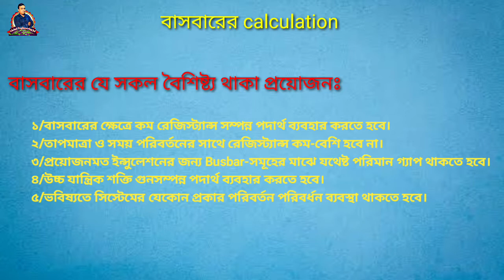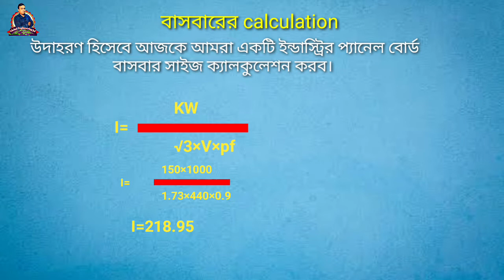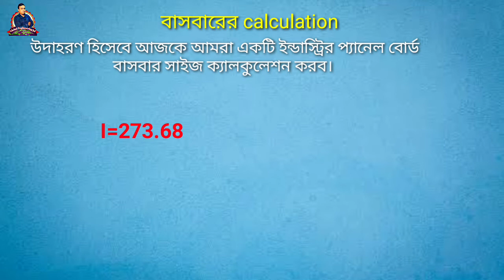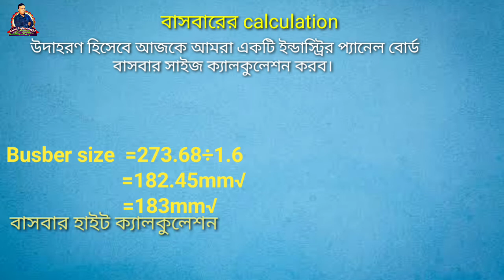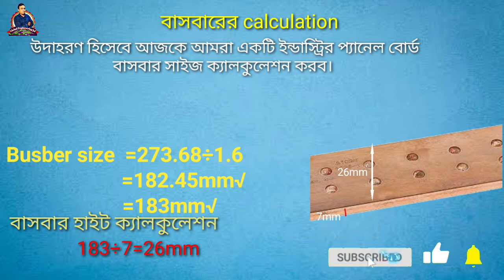Busbar size calculation as per ampere rating in Bangla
এই ভিডিওতে আলোচনা করা হয়েছে বাসবার_ক্যালকুলেশন এবং বাসবার_সিলেকশন নিয়ে আমরা,ইলেকট্রিক্যাল_প্যানেল_বোর্ড_বাসবার আমরা ব্যবহার করে থাকি সেই বাসবার কিভাবে ক্যালকুলেশন করে সেলেকশন করতে পারি তা দেখানো হয়েছে এই ভিডিওতে,

সঠিক নিয়মে কিভাবে বাসবার_ক্যালকুলেশন করতে হয় সেই ফর্মুলা এই ভিডিওতে উপস্থাপন করা হয়েছে, সঠিক নিয়মে আপনি যদি আপনার বাসবার_ক্যালকুলেশন না করেন তাহলে ঘটতে পারে বড় কোনো দুর্ঘটনার কারণ একটি বাসবার লাইন থেকে অসংখ্য লোড লাইন নেওয়া হয়ে থাকে ইন্ডাস্ট্রির ক্ষেত্রে তো সেই বাসবার যদি আপনার আপনার যে ইন্ডাস্ট্রির_লোড রয়েছে সেই অনুসারে সঠিকভাবে ক্যালকুলেশন না করেন তাহলে সেখানে ঘটতে পারে অনেক বড় ধরনের দুর্ঘটনা, তাই বাসবার_সিলেকশন _এবং_ক্যালকুলেশন সঠিক নিয়মের জানতে হবে জানতে হলে আমাদের এই ভিডিওটি সম্পূর্ণ দেখতে হবে ধৈর্য সহকারে তাই ভিডিওটির না টেনে সম্পূর্ণ দেখতে থাকুন আর দেখতে দেখতে আমাদের এই চ্যানেলকে সাবস্ক্রাইব করে নোটিফিকেশন অন করে রাখুন যাতে এই ধরনের ভিডিও গুলো পৌছে যায় নোটিফিকেশনের মাধ্যমে আপনার কাছে।
সবাইকে অসংখ্য অসংখ্য ধন্যবাদ
@electric bd